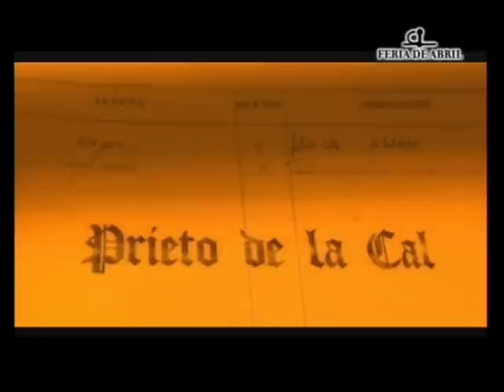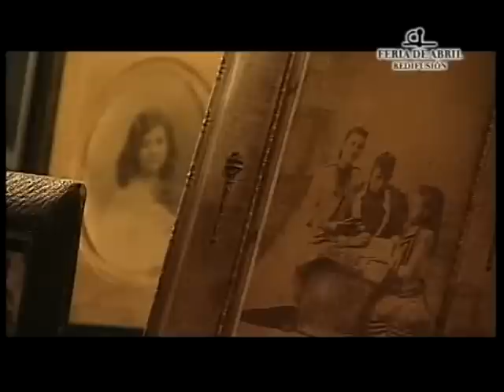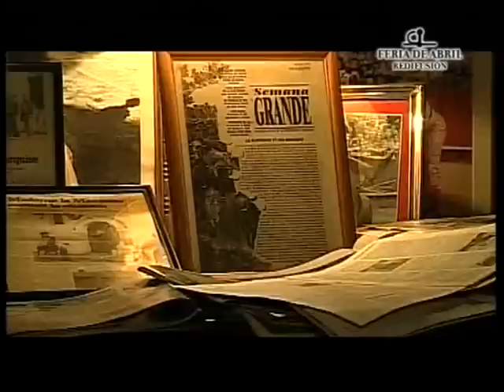D. Tomás Prieto de la Cal (Por las Rutas del Toro)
Fue formada en 1912 por don Florentino Sotomayor con reses de Miura y Parladé y varios sementales de Tamarón. En 1931 fue adquirida por don Mariano y don Fermín Martín Alonso, que a su vez la venden en 1935 a don Marcial Lalanda anunciando a nombre de doña Emilia Mejía. En 1940 agregó un semental y vacas de Albaserrada, vendiéndola en 1945 a don Tomás Prieto de la Cal, que eliminó todo lo anterior y añadió reses oriundas de Veragua adquiridas a don José Enrique Calderón. En 1975, y por fallecimiento de don Tomás, se anuncia la ganadería a nombre de su hijo.